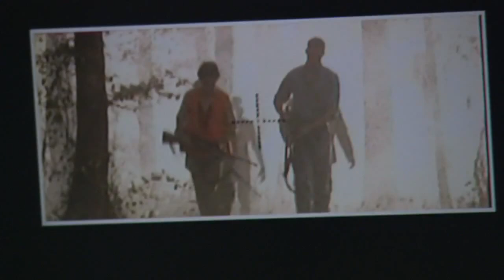Straw Dogs - Behind The Scenes [part2]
Release Date: 16 September 2011
Genre: Thriller
Cast: James Marsden, Kate Bosworth, Alexander Skarsgård
Directors: Rod Lurie
Writer: Rod Lurie, David Zelag Goodman
Studio: Sony Pictures

Plot:
L.A. screenwriter David Sumner relocates with his wife to her hometown in the deep South. There, while tensions build between them, a brewing conflict with locals becomes a threat to them both.